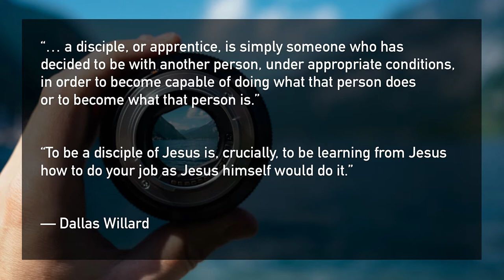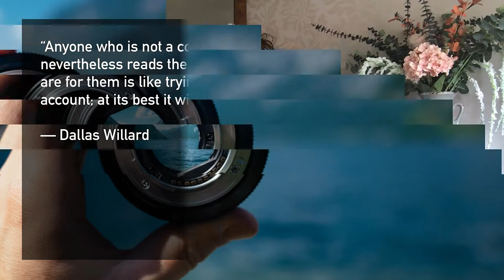Church Online 14 June 2020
Come to church with us on Sunday mornings - from our homes to yours!

To find out more about Falkirk Vineyard, please visit falkirkvineyard.com

Watch today's Kids video and download an activity sheet so kids can join in with Church